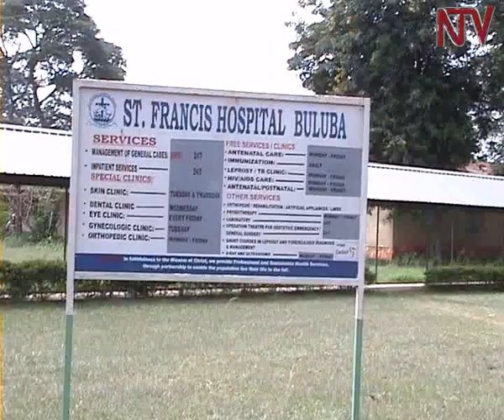Mayuge man abandons wife and newborn triplets in hospital.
A man has abandoned his fatherly role after his wife gave birth to triplets in Mayuge. Monica Nangiya, who lives in Mwezi village in Mpungwe Sub County is stuck in Buluba hospital after her husband Ayub Kyeloba disappeared when he received information that she had delivered triplets.